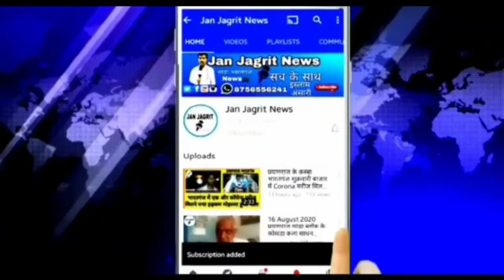मील का पत्थर साबित होगा भदोही का इण्डिया कार्पेट एक्सपो 2022- मण्डलायुक्त